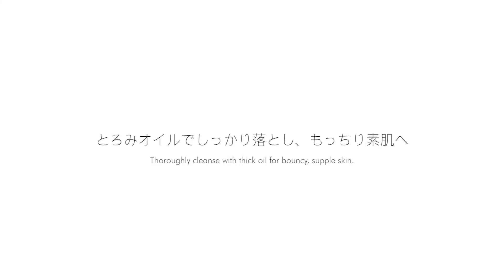【HOW TO USE】CLEANSING OIL【BOTANIST】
【HOW TO USE/BOTANICAL CLEANSING OIL】
とろみオイルでメイク・汚れをしっかり落とし、もっちり素肌へ
“Thoroughly cleanse with thick oil for bouncy, supple skin”

「ボタニカルクッションタッチ処方」×「ボタニカルメソッド成分」
植物性の柔らか繊維構造※(アブラナ種子油/シナアブラギリ種子アブラ)コポリマー(保湿成分)がメイクや汚れを絡めてしっかりオフ&弾力テクスチャーで摩擦を軽減
べたつきにくく とろんとした心地よい感触
摩擦ダメージから肌を優しく守り、クレンジング後も潤いを逃さない

77 冠受賞※1 の BOTANIST から初のスキンケアシリーズが登場 「潤いを守りながら洗う」クレンジング 2 種と洗顔料が 4 月 18 日 ( 木 ) 発売
植物科学発想×肌美容学発想で、もちもちクッション肌へ

2019年4月18日(木)より、フラッグシップショップBOTANIST Tokyoにて先行発売、公式Webサイト(&Habit)・オンラインストアにて予約販売開始
4月19日(金)より全国のバラエティーショップにて発売※2
4月22日(月)より公式Webサイト(&Habit)・オンラインストアにて順次発売開始

※1 2015 年 1 月~2018 年 12 月の期間にてボタニストヘアケア・ボディーケアシリーズ 19 アイテムでの受賞
※2 一部店舗を除く

BOTANIST は従来のヘアケアシリーズ、ボディーケアシリーズ、雑貨に加えて初のスキンケアラインとして、ボタニカルクレンジングオイル、ボタニカルクレンジングミルク、ボタニカルフェイスウォッシュの3種を発売いたします。
ボタニカルライフスタイルブランドならではの、植物科学発想 × 肌美容学発想の独自のボタニカルメソッド、 ボタニカルクッションタッチ処方で肌への摩擦を軽減しながら潤いを逃さず、しっかりメイクや汚れを絡めて落とします。
また、ボタニストの特徴である癒されるダブルフレグランスとなっており、
Less is More をコンセプトとしたシンプルなデザインです。

ボタニカルシャンプー&トリートメントを発売してから 5 年目、こだわりの植物由来成分でやさしく髪や地肌を洗うことに こだわり続けた BOTANIST だからこそ行き着いた、美肌の基礎である「洗う」ケア。
たどり着いた答えは「植物科学」と「肌美容学」の融合。植物科学と肌美容学から発想を得たクレンジングオイル、クレンジングミルク、 フェイスウォッシュで優しく洗いながら潤いのあるもっちり肌へと導きます。

[BOTANIST = 植物学者]

ボタニカルライフスタイルとは、植物の恵みを生活・ライフスタイルに取り入れること。
モノに溢れ、目まぐるしく変化する現代において、よりシンプルで丁寧な生活、植物と共に生きる事が、本質的な豊かさに繋がると考え、 ボタニカルライフスタイルブランド【BOTANIST】は生まれました。環境への取り組みとして
「森林保全団体 more trees」を支援しています。

[BOTANIST = An expert in the scientific study of plants.]

Amidst the ever-changing, hectic flow of modern life,
nature and humans have always lived close together.
By incorporating plants into our daily lives,
we spend each and every day a bit more consciously
and realize the importance of embracing simplicity.
Now is the time, Botanical Lifestyle.